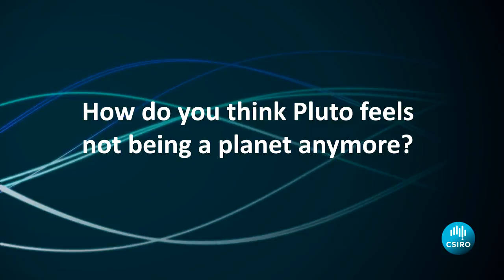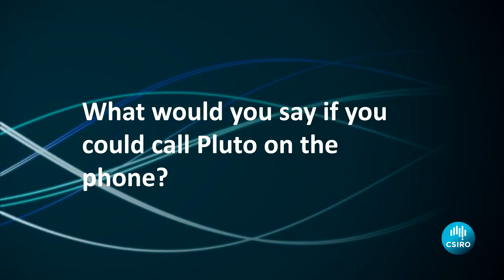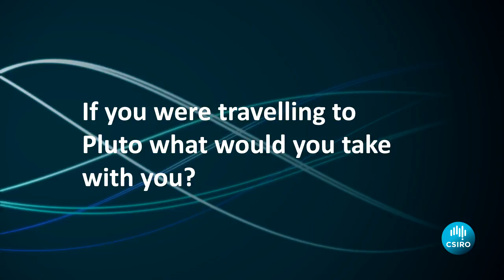Kids on Pluto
As the world's greatest scientists and engineers wait to hear from the New Horizons mission, we asked Australia's young scientists to tell us what they think of Pluto.